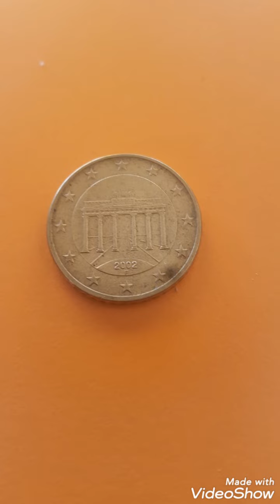50 cents euro 2002F Germany